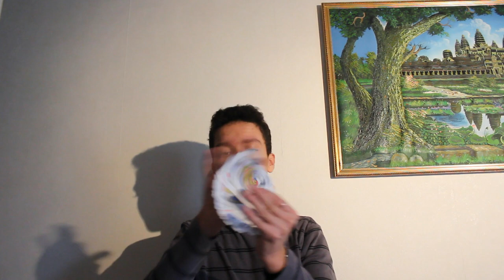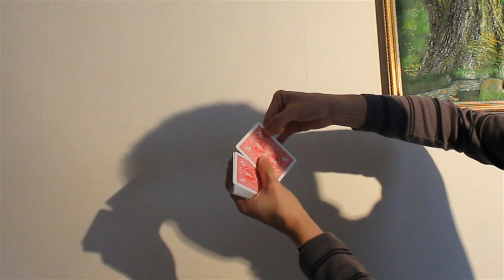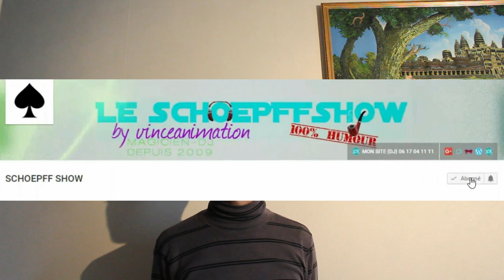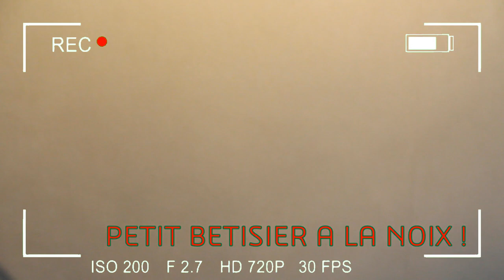VINCENT VS TRUMP ! + EOS 5D MARK 4 ! MAGUEULE !!!